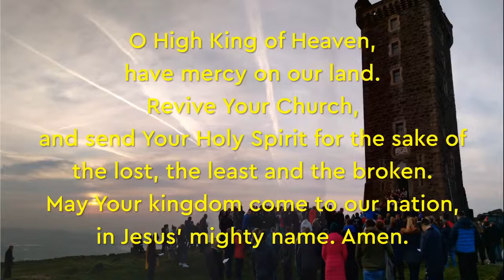Psalm 34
Join us as we pray for ourselves, our neighbours and the world using Psalm 34.